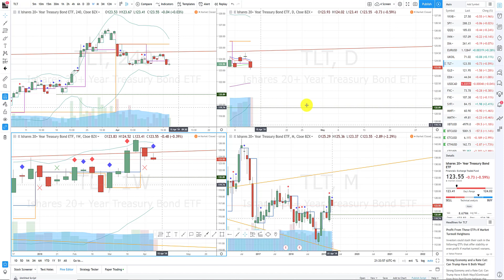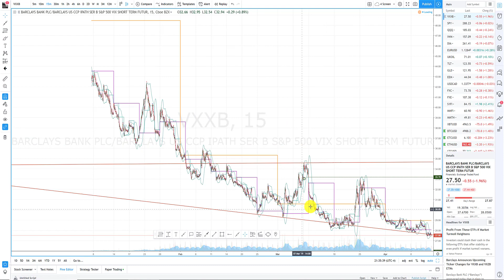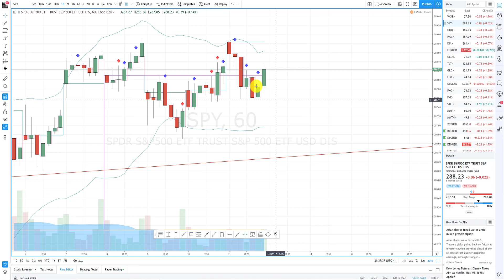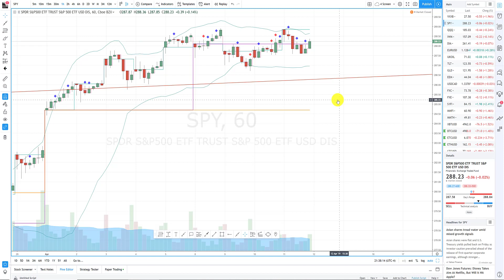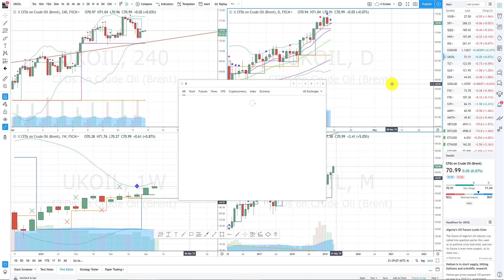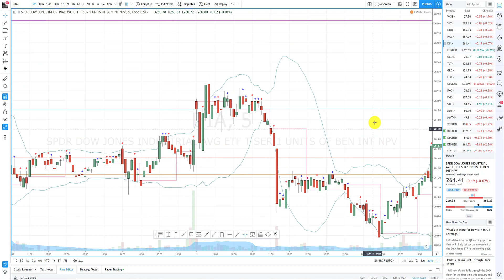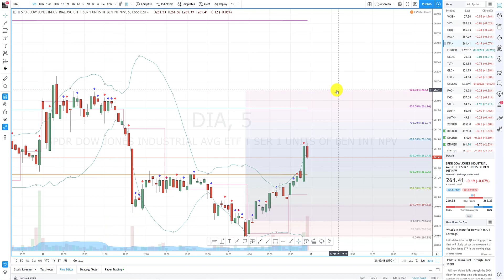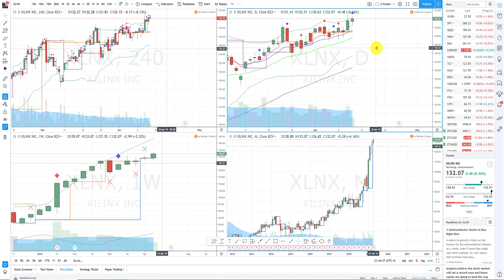Let's Do It Again Tomorrow Shall We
The markets went, well nowhere today.

If you only looked at the day's close then you rightly saw that the indices didn't move much, however, this belied the fact that it was a very odd day that saw all the indices including the VXXB, oil, gold, bonds, Asia trading in the red at various points in the trading day.

In this video we discuss the session's notable price action as well as the lessons and takeaways when trading inside ranges.